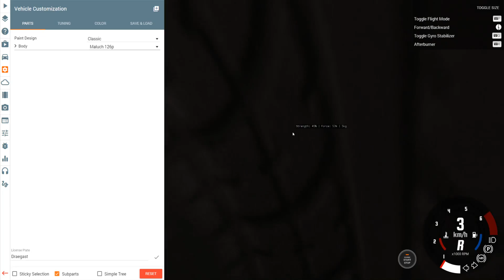BeamNG Drive - Car Games In Space! - Flying Jet Car - BeamNG Drive Gameplay Highlights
Welcome back to BeamNG Drive! Today on BeamNG we're completing the car games and the final level is in Space! After that we check out a car that can fly.